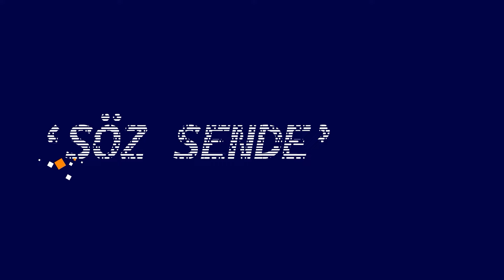"Ölüm Bağırsakta Başlar" Hamam Kültürünü Bıraktığımız İçin Hasta Oluyoruz! | Suna Dumankaya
"Ölüm Bağırsakta Başlar" Hamam Kültürünü Bıraktığımız İçin Hasta Oluyoruz! | Suna Dumankaya - Balçiçek

00:00 Giriş
00:21 Seyit Emir Mehmet Çelebi kimdir?
01:59 Ailenizde yaşlı bir adam yoksa...
03:14 Eskiden toksinleri hamam ile atarlardı
05:20 "Ölüm bağırsakta başlar"
07:28 Saçlar için özel iksir

Balçiçek İlter'in bugünkü konuğu Suna Dumankaya oldu. Güzellik ve sağlık üzerine önemli bilgiler verdi. Kitabında da yazdığı tarifleri sizler için paylaştı. Mide ve bağırsak sorunları için hangi tarif iyi gelir? Saçları gürleştirmek ve parlaklığı artırmak için doğal keratin tarifi verdi.

📌 İLK KEZ AÇIKLIYOR "En Büyük Yanlışım Galatasaray'ı Ciddiye Almaktı!" Burak Elmas'ın Delirdiği Nokta! | Balçiçek İlter - Burak Elmas

📌 Fatih Terim Ayrılığının Perde Arkası!? "En Başarısız Başkan" Yakıştırması! "Hakan Şükür Aslında..." | Balçiçek İlter - Burak Elmas

📌 Gönül Cerrahı Anlattı: "Bu Çağda Aşk Değil, Seks Satıyor" Kadın ve Erkekler Cinsiyetlerini Yitirdi! | Balçiçek İlter - Tuna Tüner